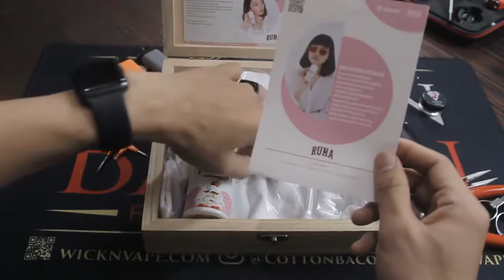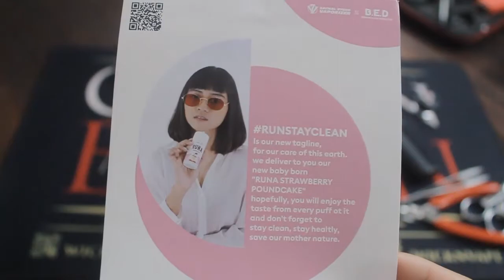REVIEW RUNA BY ZAENAL VAPORIZER x BED // STAY CLEAN // WAJAH LAMA RASA BARU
Runa  Lahir dengan rasa Baru

Liquid dari Zaenal Vaporizer x BED